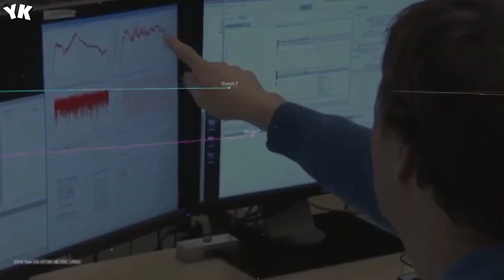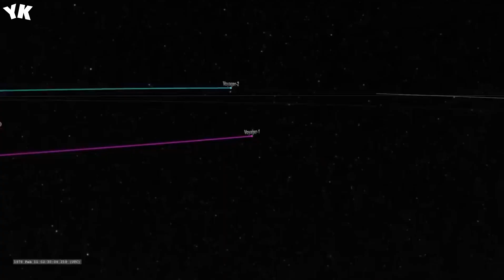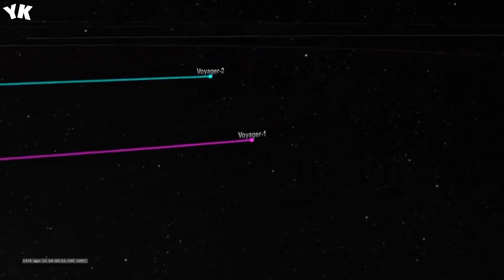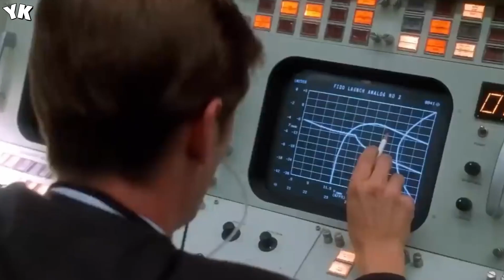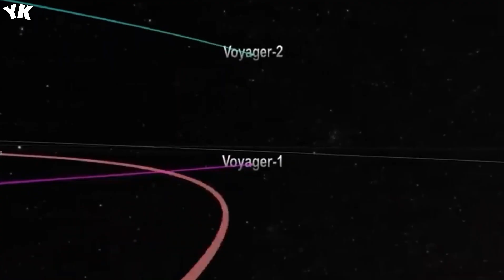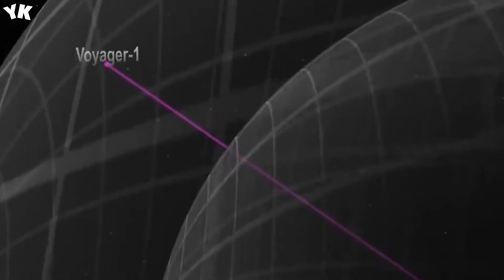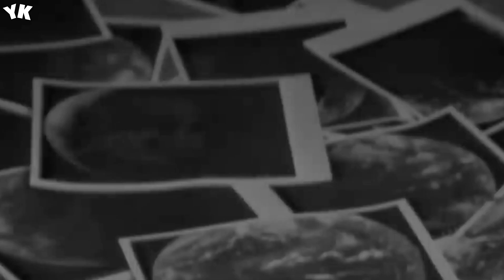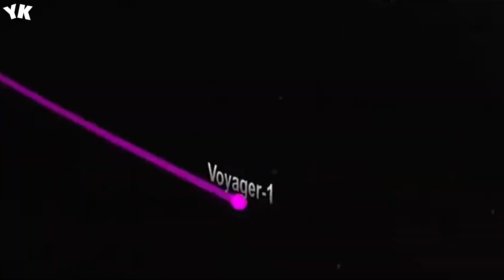Voyager 1 Just Made A Terrifying Discovery Turned Back To Earth - You Know